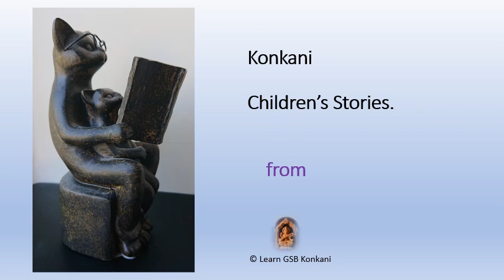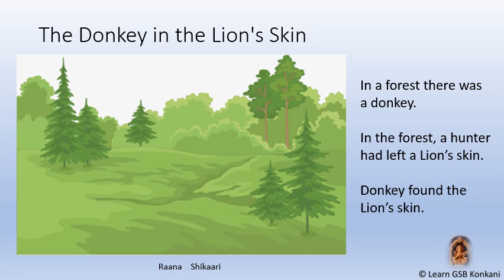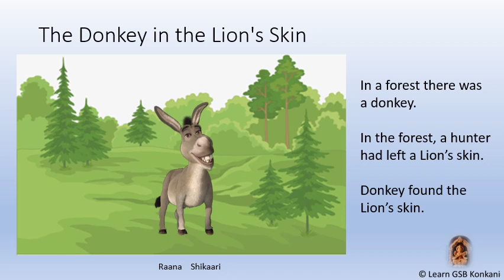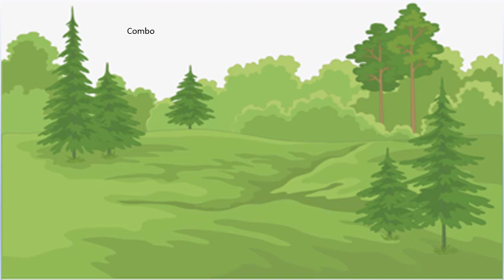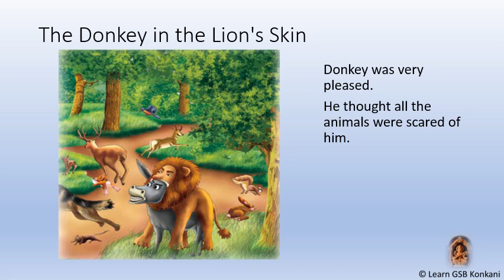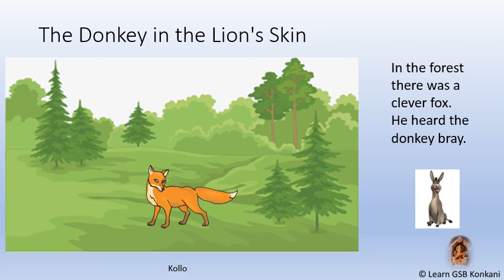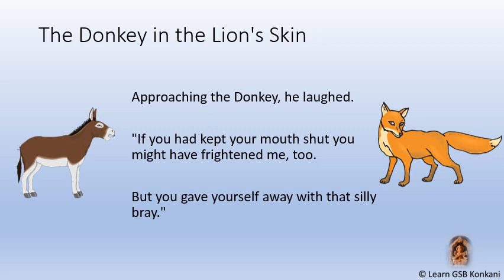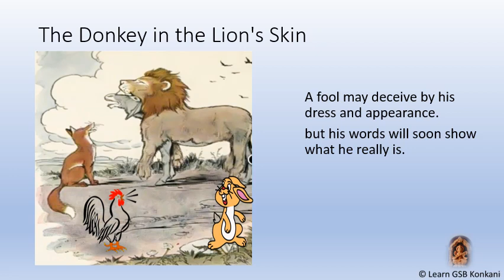Learn Konkani - Children's story - The Donkey in the Lion's skin.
A small Konkani story based on a famous Aesop's Fables, The Donkey in the Lion's Skin.
Canara dialect Konkani supported by English version. We hope this is entertaining and help children to speak and Learnkonkani.